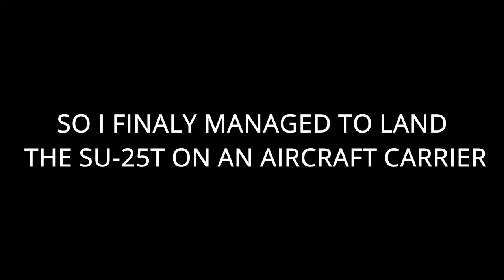LANDING an SU-25T on an AIRCRAFT CARRIER |DCS WORLD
If this video gets 5 likes I will attempt to land a P-51 on an aircarft carrier.

Context:
Over the past few days I have been trying to succesfully land the Su-25T on an aircraft carrier (The Su-25T is not made to land on an aircraft carrier).Also I'd just like to thank Monostripe Zebra for suggesting adding some carrier and wind speed (Check them out in the description). So after setting the carriers speed to 30 kts and the wind speed to 10 kts and having the plane flying into the wind I managed to sucessfully land(I'm not sure if it's possible to land in a wind speed below 5 but I'm not too sure).